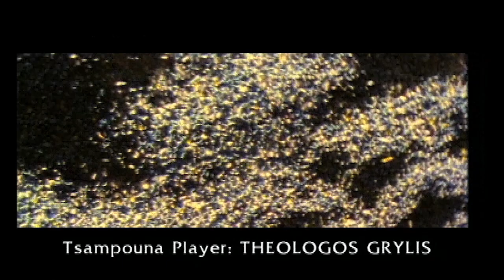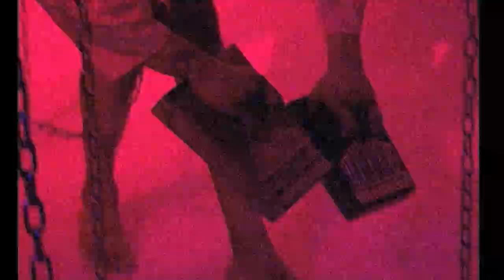Ravi Magnifique / Michalis Koumbios - Vagisha (OFFICIAL VIDEO)